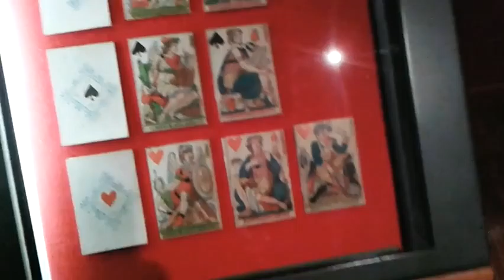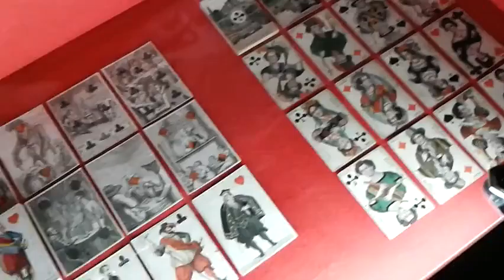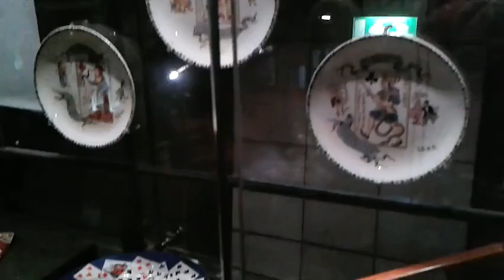musée de la carte à jouer - Paris (Issy-les-Moulineaux) octobre 2015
musique : Hold on a Second par John Deley and the 41 Players